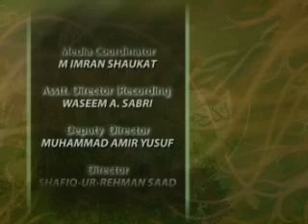Islam is a Religion of Universality & Humanism by Shaykh-ul-Islam Dr. Mhammad Tahir-ul-Qadri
Serial No: 1527
Speech No: N-202
Language: English
Place: New South Wales Australia
Dated on: July , 2011
Category: English Speeches